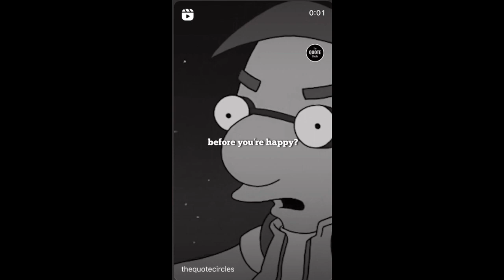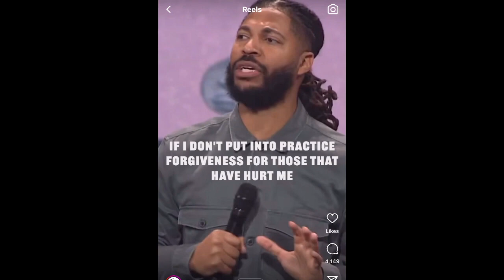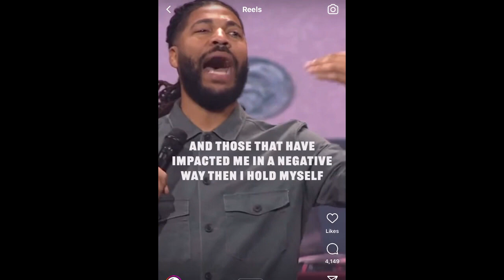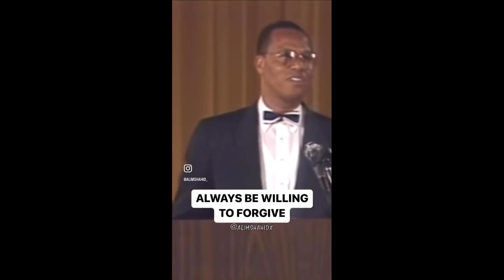CHALESTON WHITE DROPS A TRUTH BOMB